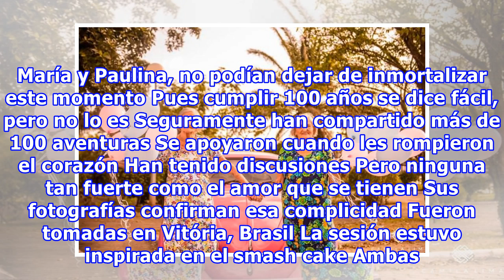Gemelas brasileñas cumplieron 100 años y lo celebraron con la mejor sesión de fotos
Tener una hermana va más allá de solo ser familia, ella se convierte en tu mejor amiga, comparten experiencias, pláticas y aventuras, aunque algunas veces terminen discutiendo por pequeñeces sin razón. Ahora imagina vivir estas experiencias durante 100 años como las gemelas Paulina Pignaton Pandolfi...